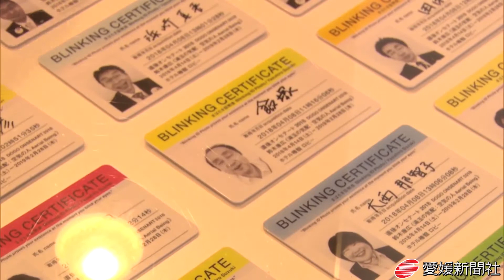「道後オンセナート２０１８」６作品内覧会・愛媛新聞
愛媛県松山市の道後温泉周辺を現代アートに染める「道後オンセナート２０１８」（実行委員会主催）のグランドオープン前日となる１３日、同市道後湯之町の本館やホテルで絵画やオブジェなど計６作品が報道関係者に公開された。１９年２月末まで続々とイベントが展開される。